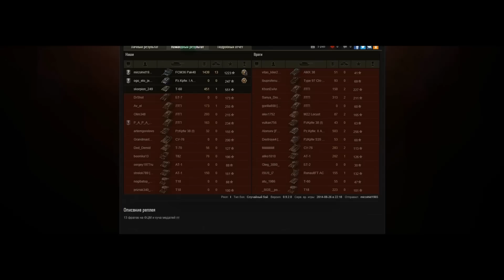FCM_36Pak40 - Мастер (13фрагов)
Видео гайд по FCM_36Pak40 - Мастер (13фрагов) - это повтор боя на французком премиум ПТ, 3 уровня, который является идеальным видеоруководством по приминению данного танка. Достижения в бою: 13 фрагов, 1439 урона, 4 медали.